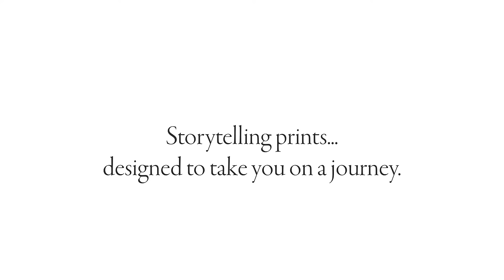A World of Living Textiles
Woodblock printing on textiles requires inspiration, skill, and artistry.  In this video, explore Indian block printing, see live block printing in action, and learn more about the global locales that inspire Saffron Marigold's designer collections of block printed fabrics for the home.

ABOUT SAFFRON MARIGOLD
Saffron Marigold is a fair-trade company specializing in handcrafted block printed textiles that help you bring the world into your home.

Follow Saffron Marigold on Facebook
Follow Saffron Marigold on Instagram
Follow Saffron Marigold on Pinterest